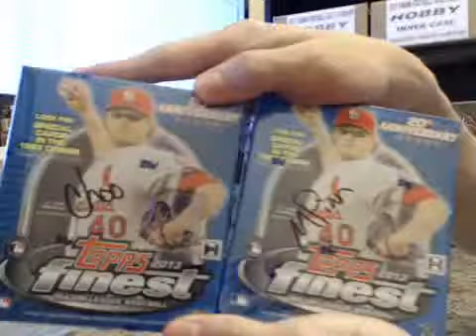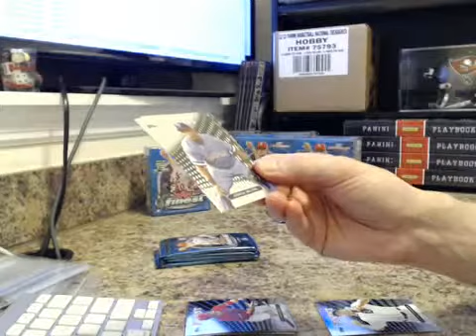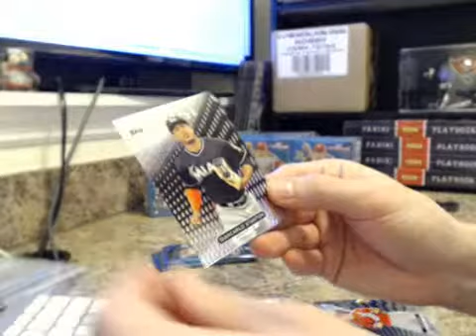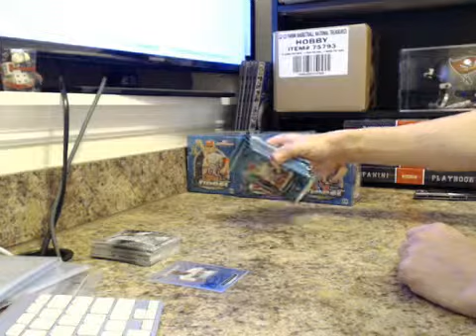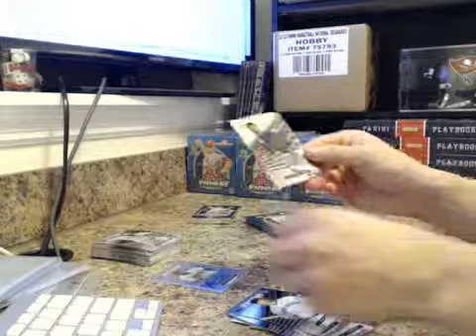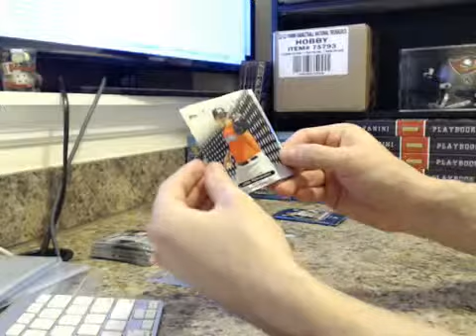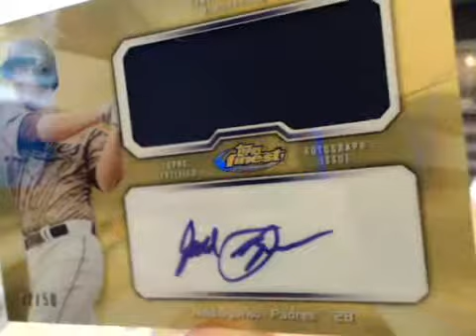2013 Topps Finest Baseball Box War ~ Choo17 vs MPian